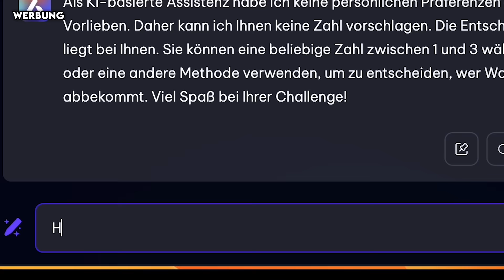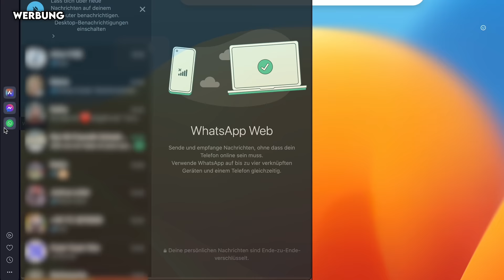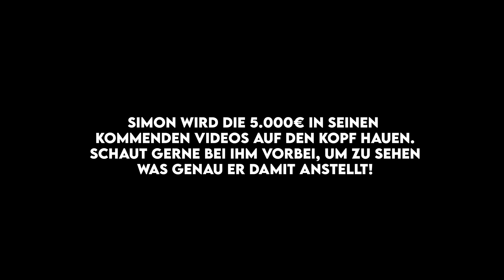Wer den Würfel zuletzt verlässt gewinnt 5000€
5 Teilnehmer kämpfen um 5000€ in einem Würfel...

Tags: Mr Beast Challenge Würfel Challenge Box Noel Dederichs